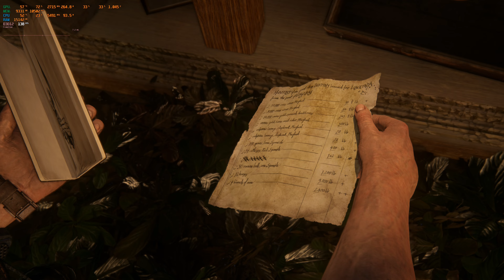Uncharted Legacy Of Thieves Collection PC | 4090 | Thieves Of Libertalia Gameplay | 4K DLSS Quality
4K gameplay of Uncharted 4 from Uncharted Legacy of Thieves Collection, chapter Thieves Of Libertalia. Game was played and recorded on 4090 in AV1 format using Shadowplay, Hope you like this gameplay video and if you do a like would be much appreciated